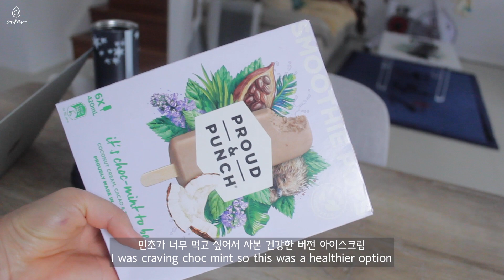(eng) minny vlog | 2021 sydney lockdown life: 재택근무 시작, 런닝 시작, 먹방도 시작. 집에서 이것 저것 해먹는 일상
코로나로 인한 lockdown 3개월째...
묵은 영상들을 끄적끄적 꺼내본다...